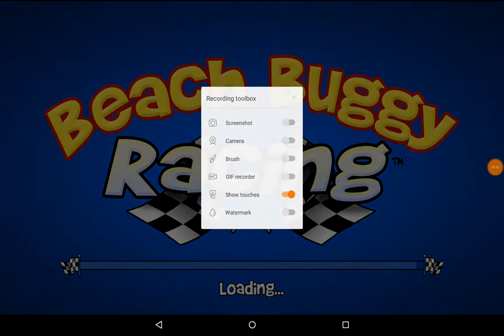We recorded when he was gone!